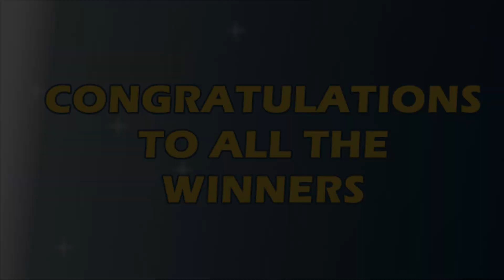P29M Jackpot Grand Lotto 6/55, EZ2, Suertres, 4Digit, and Megalotto 6/45 | May 31, 2021